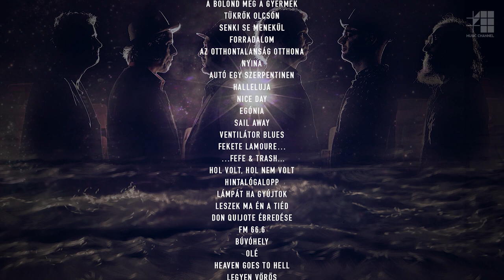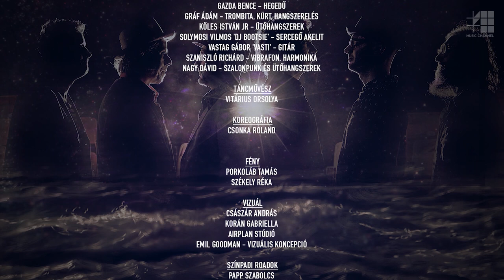Quimby - A 25 éves születésnapi koncert (2016.11.26.)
LIVE @ Papp László Budapest Sportaréna (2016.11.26.)
Hang utómunka: Dorozsmai Péter & Dorozsmai Gergő
Vágó: Valter Antal